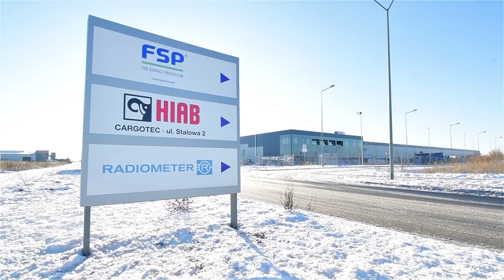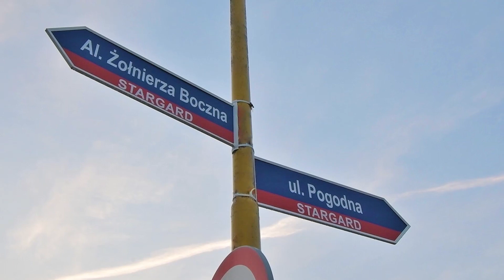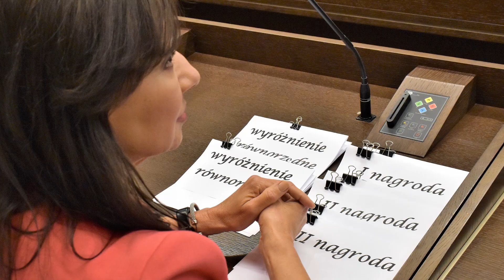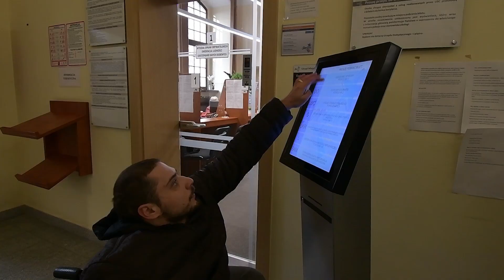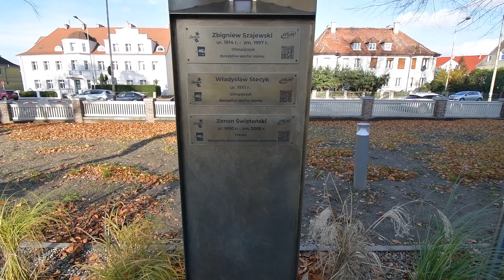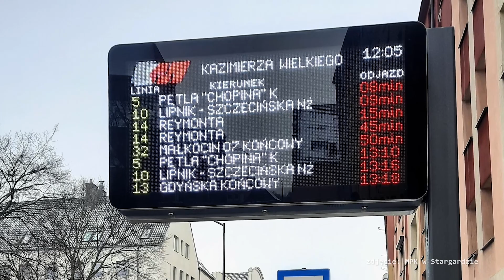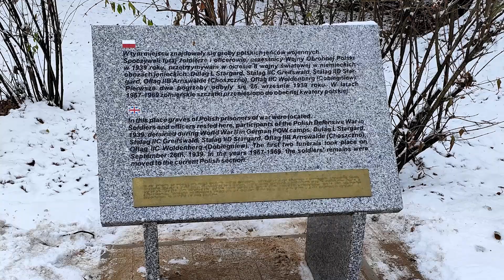Stargard – podsumowanie roku 2023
Pamiętasz jeszcze, co działo się w Stargardzie w styczniu, maju albo we wrześniu 2023?
Całe 12 miesięcy to mnóstwo ciekawych wydarzeń, inwestycji i działań.
Najważniejsze zobaczysz w tym filmie.